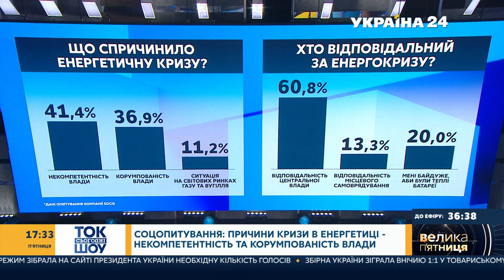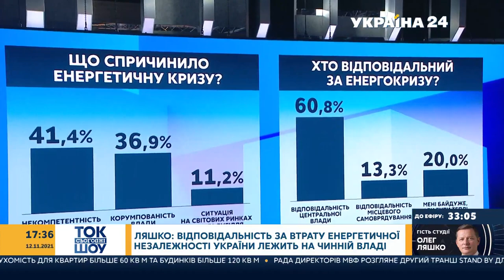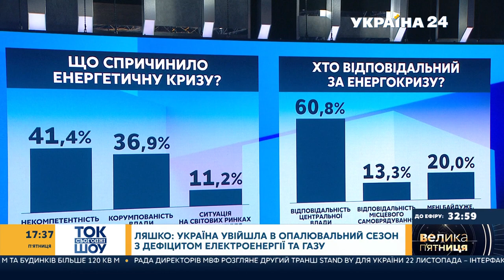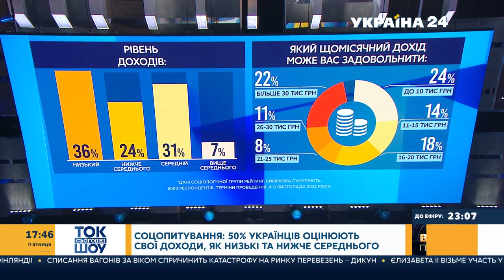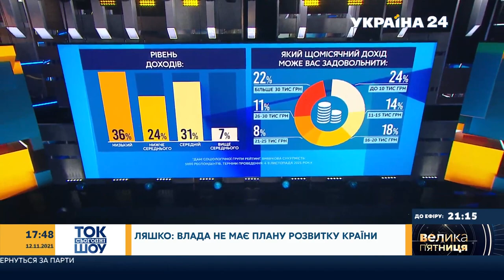Олег Ляшко в ефірі "Україна 24", 12.11.2021